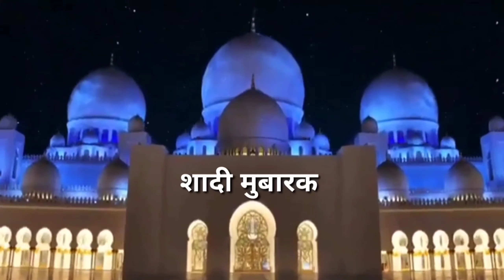Saddam Weds Shabboo💕 Path 10 🎥 सद्दाम वेड्स शब्बू पाठ दस ❤️indian muslim wedding video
Saddam Weds Shabboo 💕 Wedding Video 🎥 सद्दाम वेड्स शब्बू शादी विडियो देखिए 😘Saddam Hossain Wedding